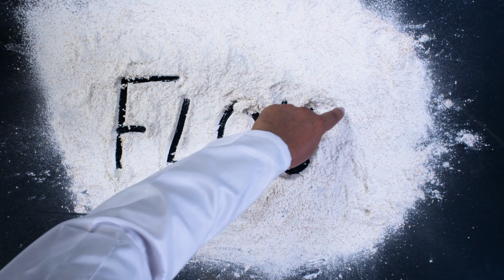Learn American English Listening Practice: Bread or Rice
Hi everyone, I invite you to practice your American English listening skills and enjoy my video podcast. You can always turn the captions on to help you recognize and learn new English words. In this episode I talk about what food I would choose, rice or bread. Which do you prefer?